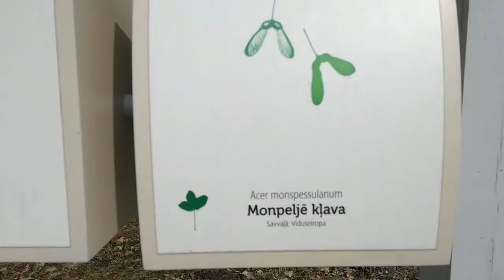Svētdienas saripošanās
Laiks ārā tā lutināja ar siltu laiku, ka devāmies visi ar saviem ripojamajiem uz nacionālo botānisko dārzu izkustināt no ziemas iestīvušos ķermeņus.

Ar lonbordu sanāk braukt jau daudz labāk nekā pirmajos ziemas braucienos un arī pārējie dalībnieki jūtas daudz doršāk ar saviem braucamajiem. Gan meitenes ar penny board, gan Alise ar "roller derby" tipa skrituļslidām.

Vienīgi pietrūka saldējuma kafejnīcas vecajā, stiklotajā verandā, kurā atpūsties un notiesāt garšīgu plombīra porciju. Un ja vēl bruģētais kalniņš jaunās oranžērijas priekšā būtu no gluda asfalta... ehhh, bet visu jau gribēt nevar :)